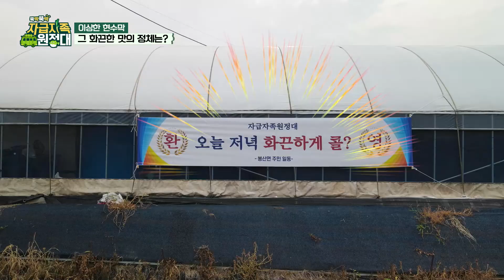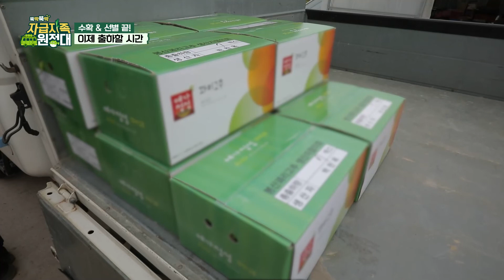[뚝딱뚝딱 자급자족 원정대] 31회 작은 고추가 맵다? 아니! 꽈리고추가 맵다!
[뚝딱뚝딱 자급자족 원정대] 서른한 번째 이야기

쭈글쭈글한 고추 본 적 있어?!
여깄다! 꽈리고추!

똑똑 따는 재미가 쏠쏠~
딸수록 재미있는 꽈리고추 수확

안 매워 보인다고 무시하면 큰코다쳐~
매워서 정신을 못 차리는 자자대

포장하러 가면 에어컨과 함께
작업할 수 있다고?

너도 나도 따라가려고 난리가 났네~
사장님의 픽은 누구일까!

무슨 일이든 근면 성실한 하자! 이만기!
한 번뿐인 인생 후회없이~ 놀자! 윤택!
우리 할매할배 부족한 일손을 돕자! 이상준!
자자대가 필요한 곳! 일거리를 찾자! 허안나!

지역 활기 찾기 프로젝트에 생활형 히어로가 뭉쳤다!

[뚝딱뚝딱 자급자족 원정대]는
매주 목요일 밤10시 IHQ 에서 본방송됩니다!